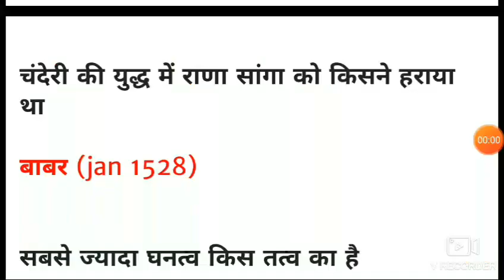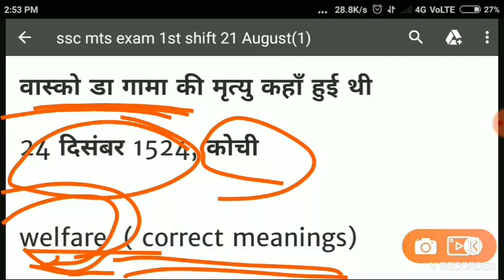SSC MTS 1st SHIFT 21 AUGUST EXAM ANALYSIS,2nd shift exam ssc mts 21 August,ssc mts 3rd shift Aug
wifi study, wifistudy mts, MTS, 3rd shift, #21 August SSCMTS, MTS #21 august SHIFT-3rd,